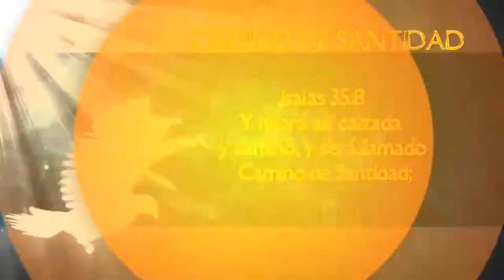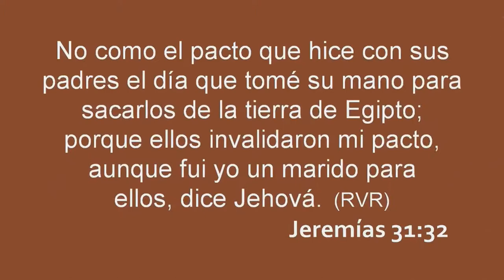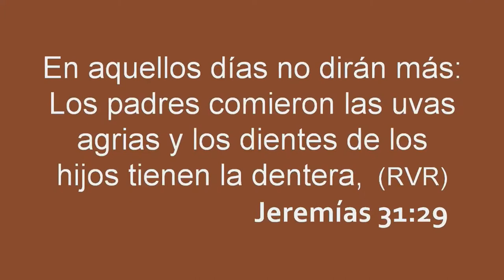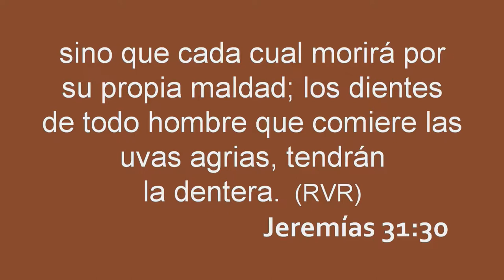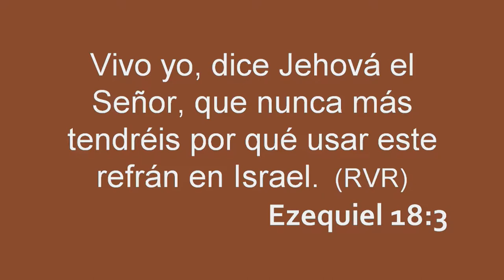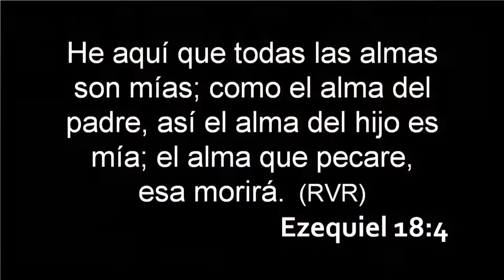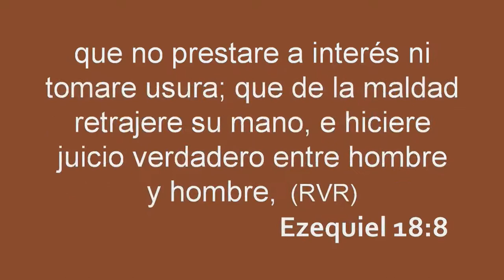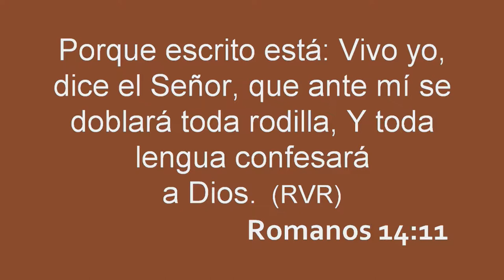Cada quien entregara cuentas a Dios por cada uno de sus actos. Parte 2